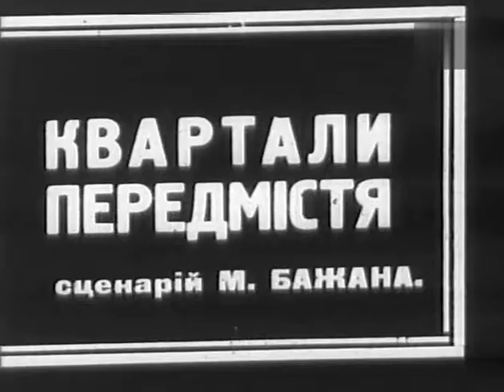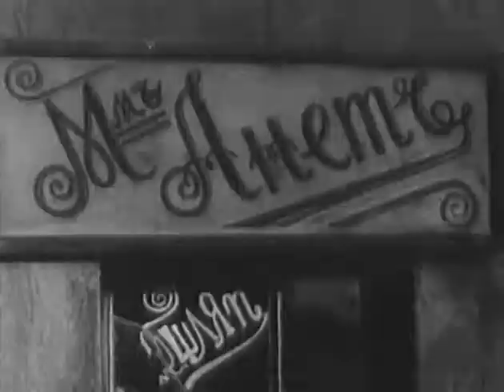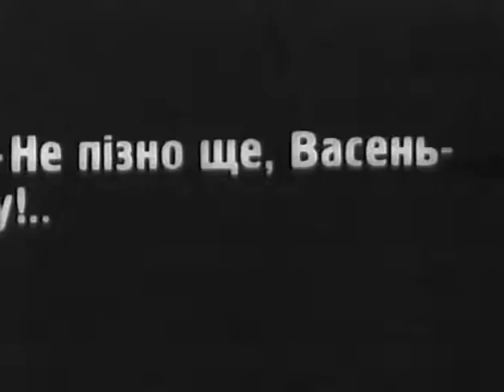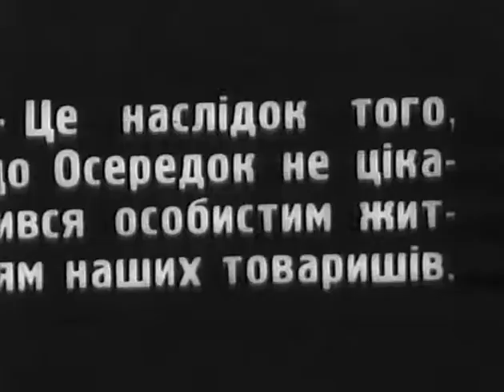Квартали передмiстя/Кварталы предместья (1930)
ФИЛЬМ БЕЗ ЗВУКА. Но с титрами :)
Действие фильма происходит в конце 20-х годов. Еврейская девушка Дора полюбила молодого русского парня. Это вызвало неудовольствие ее матери, которая придерживалась религиозных убеждений. Девушка идет к любимому, но и в его семье она столкнулась с подобными предрассудками. В конце концов, мужчина Доры поддается влиянию родителей. Дело доходит до общественного суда над комсомольцем Василием. Тем не менее, Дора защищает мужчину.

Режиссер: Григорий Гричер-Чериковер
Сценаристы: Григорий Гричер-Чериковер, Николай Бажан
Оператор: Николай Козловский
Художник: Соломон Зарицкий
Страна: СССР
Производство: Украинфильм (Киев)
Год: 1930
Актеры: Нато (Наталья) Вачнадзе, Р. Орлов, Билинская, А. Норвилло, Бобина, Борис Загорский, Владимир Лисовский, Иван Юдин
Производство Укрфильм 1930 год